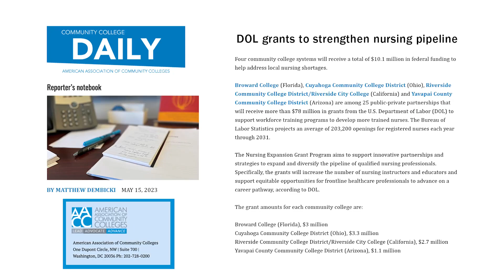Tri-C In The News: June 2023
The newest episode of In The News, a series highlighting media coverage of the exciting stories taking place across Tri-C, is now available on the College’s YouTube channel.

New episodes will appear regularly on YouTube and the News & Events page of the Tri-C website.